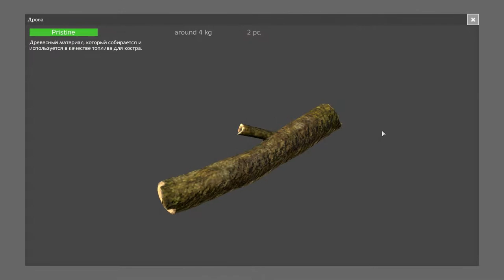DayZ Standalone - Голодомор #2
DayZ Standalone - Голодомор #2 от Артема Динамика. DayZ Standalone обзавелся более стабильным ФПС и мы возвращаемся в мир Дейзи, что бы выживать.